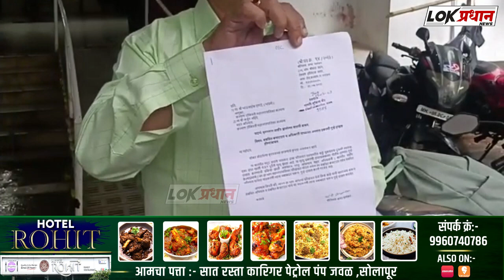खड्डे चुकवताना तोल गेल्याने डम्परच्या मागील चाकाखाली येऊन दुचाकीस्वाराचा मृत्यू